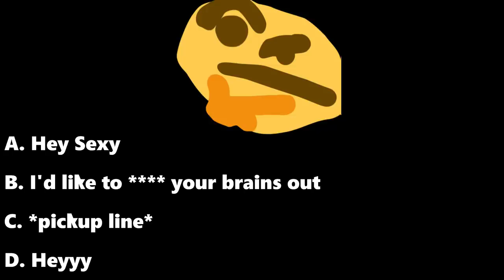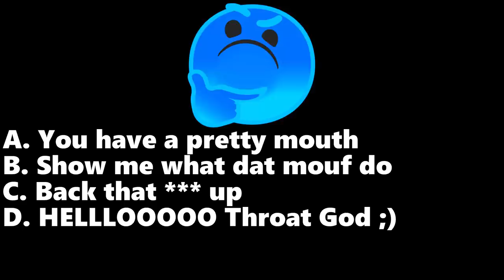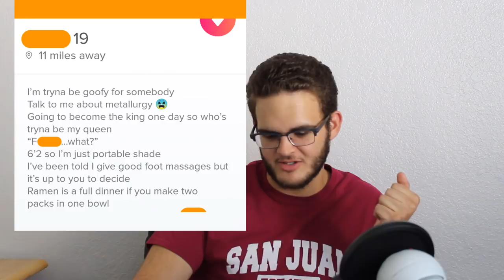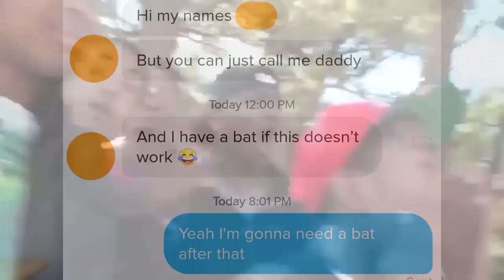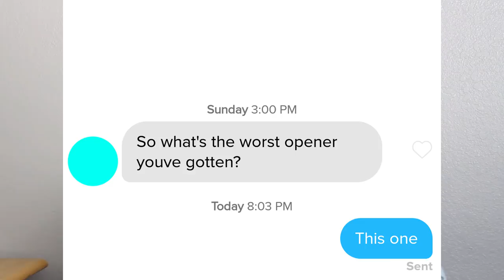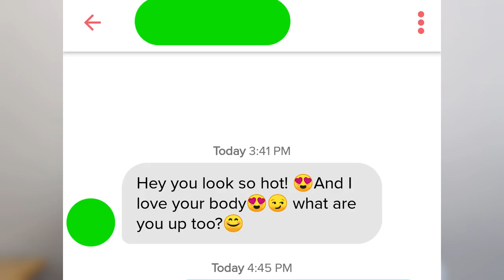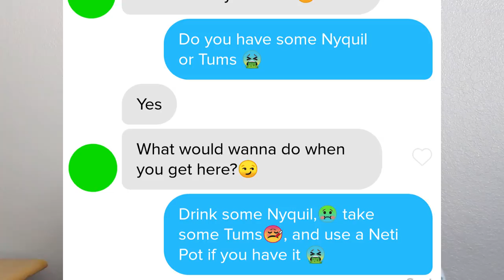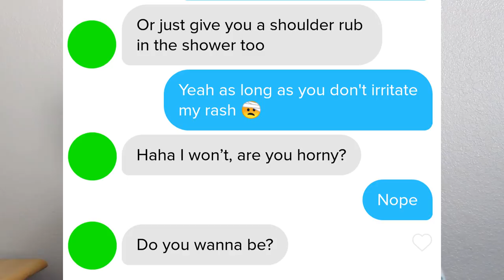GUESS WHAT TINDER GUYS SAID TO ME 🤔🤔🤔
Today we return to Tinder as Jamie. WHAT are these boys sayin???
I just wanted to make anotheer gameshow vid lol.